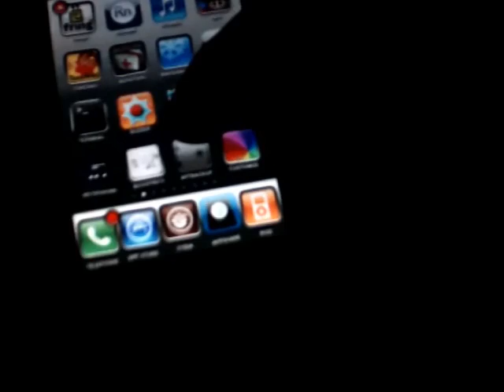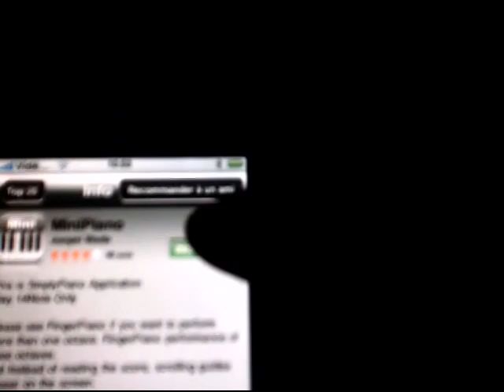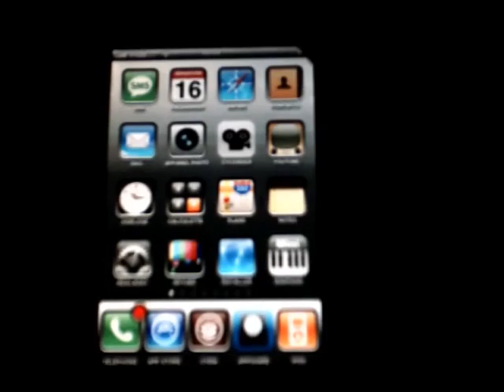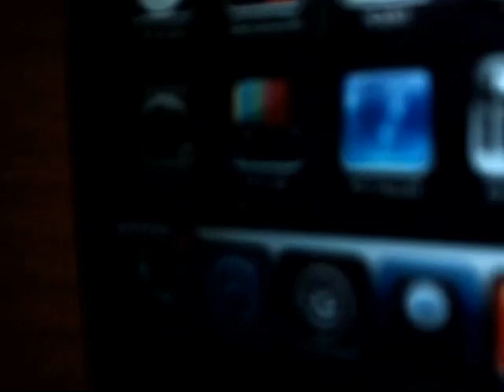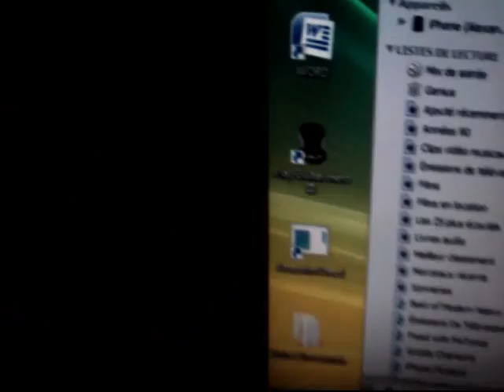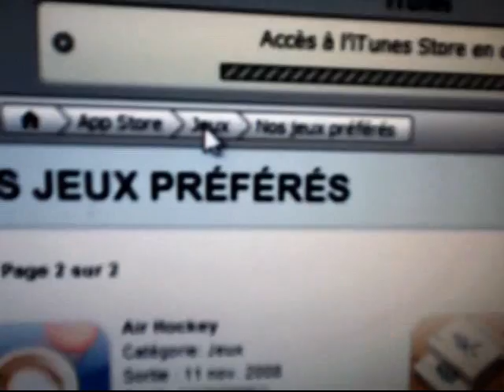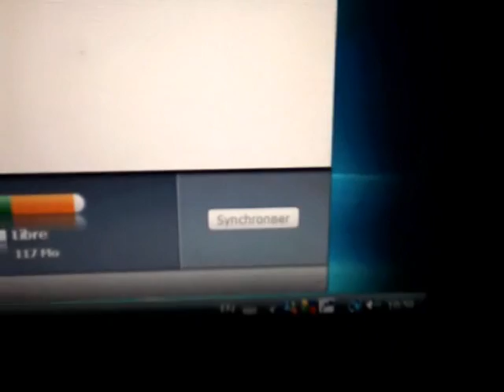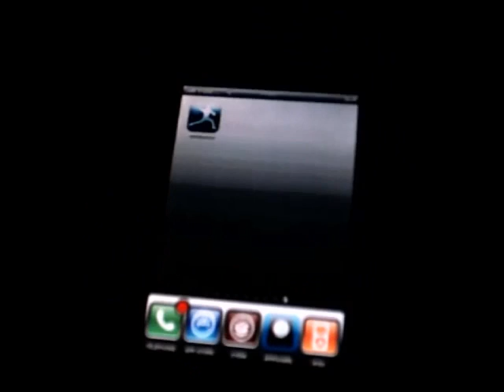Installer un application du App Store sur son iPod Touch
Comment installer un application du App Store ou du iTunes Store sur son iPod Touch 1G, 2G ou iPhone 1G, 3G au firmware 2.0 et plus !

1- Avoir son iPod Touch 1G ou iPhone 1G (Car le iPod Touch 2G et iPhone 3G on déjà le App Store) au firmware 2.0 et plus pour possèder le App Store.

2- Avoir un compte App Store ou iTunes Store (C'est la même chose)

Vidéo sur comment avoir un compte App Store ou iTunes Store gratuitement sans carte de crédit

3- Pour ceux qui veullent installer leurs applications directement sur leurs iPod Touch ou iPhone et qu'ils ont internet, continuer le vidéo, pour ceux qui n'ont pas internet et qui souhaite installer des applications DE leur ordinateur, allez à 3:33 min du vidéo ! Et commencez à suivre à l'étape 9 !

4- Ouvrez "App Store" sur votre iPod Touch ou iPhone, aller dans "Top 25", aller par la suite dans "Gratuites" si vous ne voulez pas payer pour télécharger vos applications.

5- Cliquer sur l'application désiré, cliquer sur "Gratuit" et par la suite, sur "Installer"

6- Cela ce peut que votre iPod Touch ou iPhone vous pose la question d'entrer le e-mail et le mot de passe de votre compte, le e-mail et le mot de passe sont en faites le compte iTunes Store que vous avez faire ou que vous avez déjà fait ! Alors entrez les informations et par la suite cliquer sur "Ok".

7- Laisser l'application s'installer sur votre iPod Touch ou iPhone...

8- Et voilà ! Vous avez un application d'installer du App Store directement sur votre iPod Touch ou iPhone !

9*- Brancher votre iPod Touch ou iPhone à votre ordinateur.

10- Ouvrez iTunes, aller dans "iTunes Store" et connecter vous à votre compte en cliquant sur "Ouvrir une session", si vous voyez votre e-mail, cela veut dire que vous être déjà connecté !

11- Aller dans "APP Store" à gauche de votre écran.

12- Et aller cliquer sur un application que vous voulez installer, choissisez-en une gratuite si vous ne voulez pas payer !

13- Quand vous avez fait votre choix, cliquer sur "Obtenir".

14- Laisser votre iPod Touch se sycroniser, si il ne se sycronise pas, aller dans "Fichier" et cliquer sur "Sycroniser l'iPod"

15- Et voilà vous avez un application sur App Store sur votre iPod Touch ou iPhone sans connectione à internet Wi-Fi !

16- Ayez du fun :D